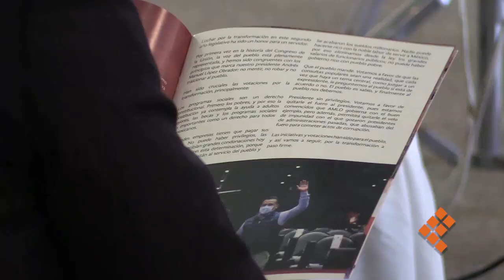Michoacán va tarde en ruta a la cuarta transformación: Torres Piña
MORELIA, Mich., 30 de agosto de 2020.- Michoacán “va tarde” en la ruta de implementación de la Cuarta Transformación que encabeza Andrés Manuel López Obrador, presidente de México, afirmó Carlos Torres Piña, diputado federal, durante la exposición de su segundo informe de actividades legislativas.